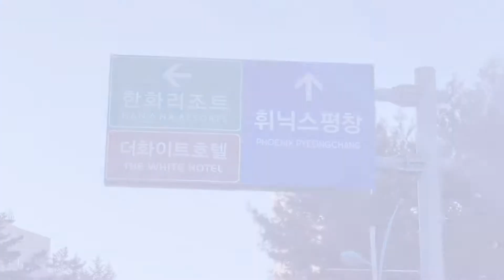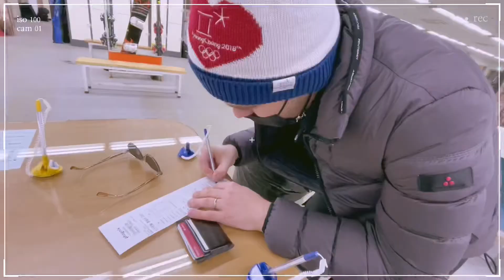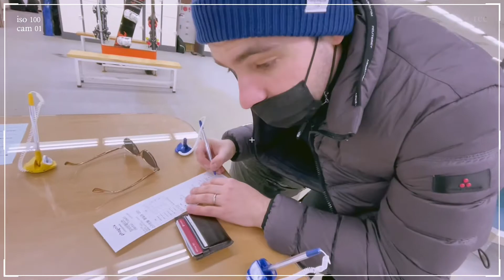Ski vlog in Pyeongchang | 10년만에 스키타러 가다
이번편은 1박2일로 평창 휘닉스로 스키타러 다녀온 브이로그 입니다. 거진 10년만에 스키타는것 같아요! 갑자기 타려니 막 무섭고 떨렸는데 막상 타보니 너무너무 재밌었어요! 스키타면서 브이로그 찍는게 너무어려웠지만 최대한 담아보려했으니 재밌게 봐주세요~ :)

[English subtitle is up! Please click on the subtitle button.]
This episode is about me skiing after almost 10 years. I haven't skied for a while. I was a bit scared to go on a lift to get to the top and ski down the hill at first. In the end, I had TONS of fun skiing. My hands were full of gears so I could not properly film the vlog. Hope you enjoy the video! Chao.

👩🏻‍💻Production Details
Filmed with iPhone13 Pro